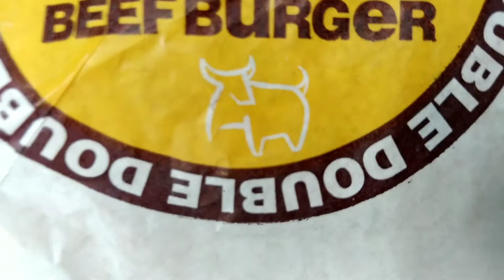Rasa burger lebih dari mustard. McD “DOUBLE” HONEY MUSTARD BEEF BURGER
NAZMAKAN Episode 10 Try Honey Mustard Beef Burger Double pulak